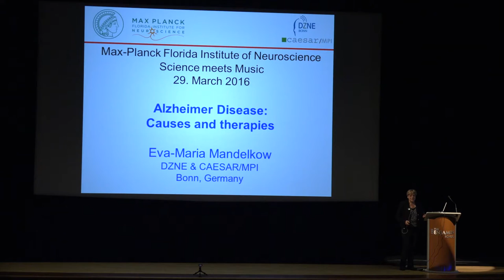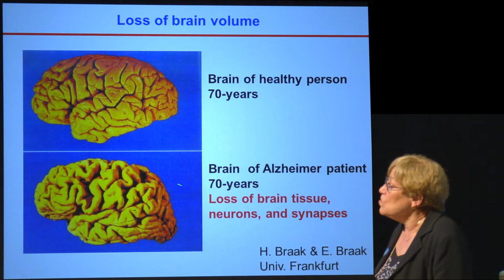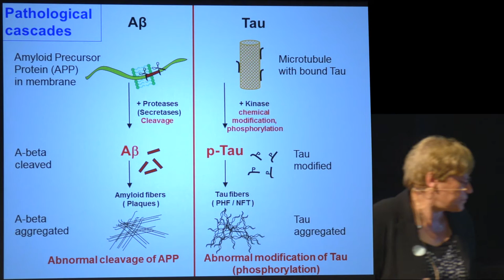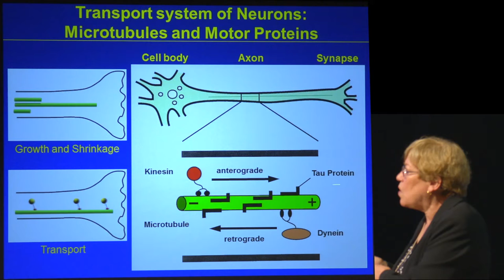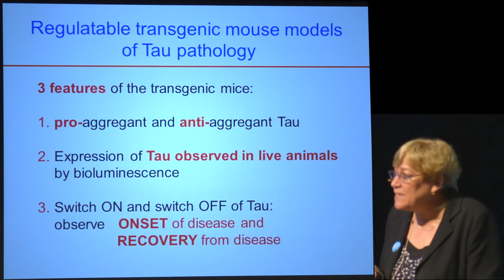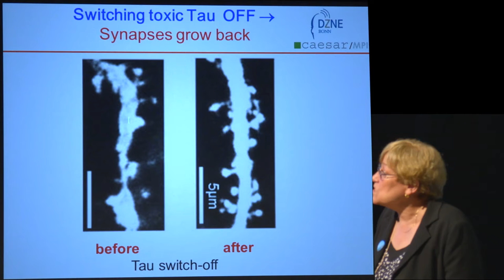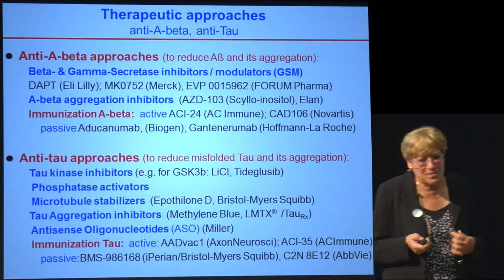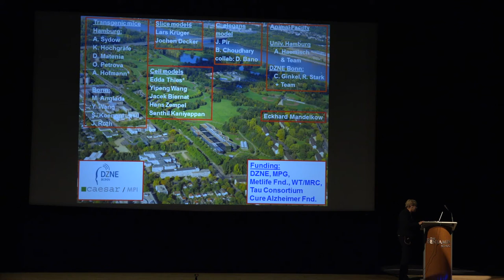Science Meets Music - Alzheimer’s Disease: New Insights into Causes and Therapies | Eva Mandelkow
Ingenuity and dedication: essential elements for both Science and Art. The musician and the scientist require them alike to break through towards new frontiers, where discipline, perfection and attention to the minutest details are just as important as curiosity, courage and inspiration.

Visionary scientists are at the origin of most ground-breaking discoveries. Creative and inspired musicians have led to many magnificent compositions and world-class musical performances throughout history.

In Max Planck Florida Institute for Neuroscience's acclaimed public lecture series, the South Florida community is invited to exciting science talks on new discoveries in brain research together with outstanding musical performances by talented young musicians.

Alzheimer’s Disease: New Insights into Causes and Therapies | Eva Mandelkow, Ph.D., German Center for Neurodegenerative Diseases and CAESAR (a Max Planck Society Research Center)

Spectacular advances in medicine during the past century have increased life expectancy by more than 3 decades. The downside of this development is the widespread emergence of new types of diseases related to the “wear and tear” of advanced age, the most insidious being brain diseases such as Alzheimer’s or Parkinson’s. A key problem is that these diseases develop gradually over many years before symptoms become noticeable. Intense biomedical research over the past 30 years has shed light on the root causes of the diseases and opened avenues for prevention and even therapy. In the case of Alzheimer’s Disease, there is a slow buildup of abnormal deposits of two types of proteins, Amyloid-beta (Aβ) and Tau, which perturb the communication between nerve cells, particularly in areas essential for memory. Current therapies can slow down the disease progression, but cannot reverse it.  Although the incidence of Alzheimer’s Disease increases with age, most people do not get it. This implies that there are protective factors, including “good genes” and a strong immune system. The lecture will describe the major factors that cause Alzheimer’s Disease, and recent approaches to prevention and therapy.

With musical guests, FAU's Woodwind Quintet